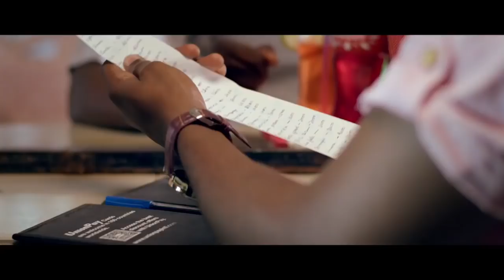Mwalimu wa 'DIAMOND' Ageukia Muziki, Tazama Video!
Miongoni mwa watu waliomfanya mwanamuziki Diamond Platnumz kuwa wa kimataifa zaidi ni mwalimu aliyemfundisha lugha ya Kiingereza anayeitwa, Teacher Allen ambaye kwa sasa na yeye amejitumbukiza kwenye gemu ya Bongo Fleva.

Teacher Allen ameachia ngoma mpya inayoitwa 'Chakubimbi' iliyorekodiwa Wasafi Record chini ya Prodyuza mkubwa Laizer Classic.

Global TV imefanya Exclusive Interview na Teacher Allen na ameelezea A-Z juu ya ujio wake kwenye tasnia ya muziki.